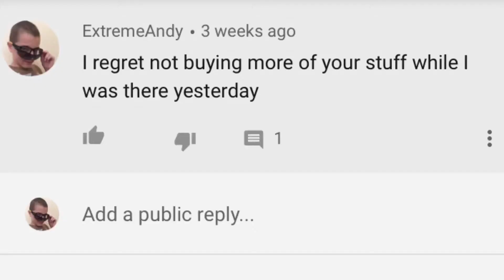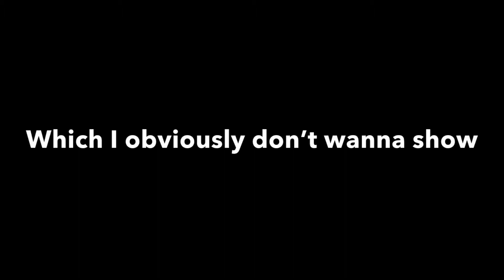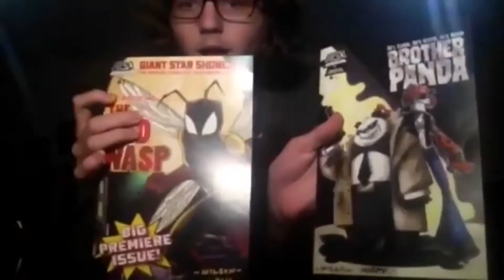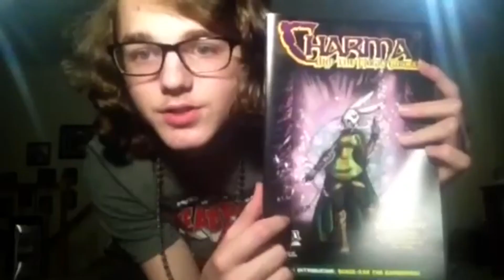No, I’m flattered and pleased